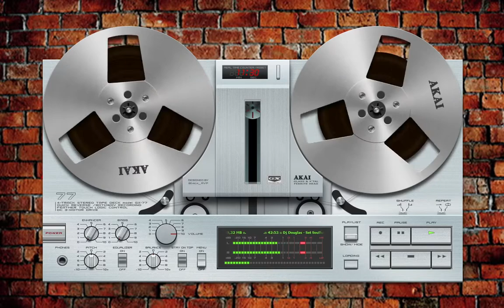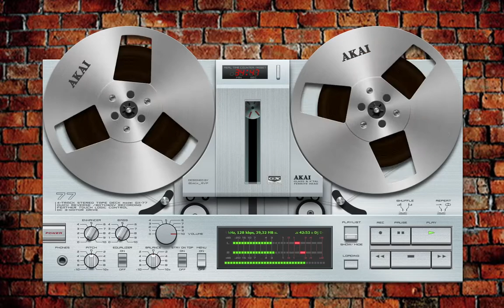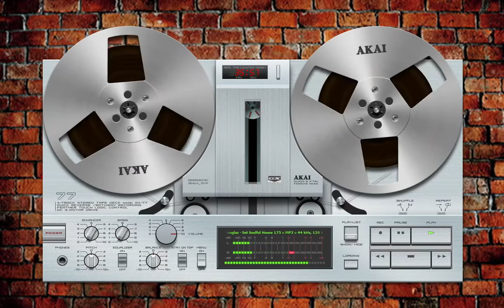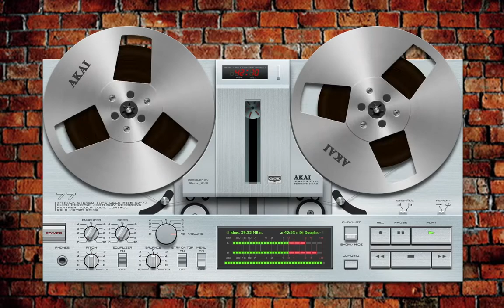Set Soulful House 175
Pigsie - No Highway (Scott Diaz Remix)
Cafe 432 feat. Rose Windross - Love Take Over (Cafe 432 Remix)
Ross Couch - Sweet Sensations
Dennis Ferrer feat. K.T. Brooks - How Do I Let Go (Paul Adam Extended Remix)
Alex Poet, Hannah Khemoh - Never Had A Love (Extended Mix)
Black Sauce - Abigail (Mannix Classic Vocal Mix)
Ralf GUM meets Paula - Give It To You (Ralf GUM Main Mix)